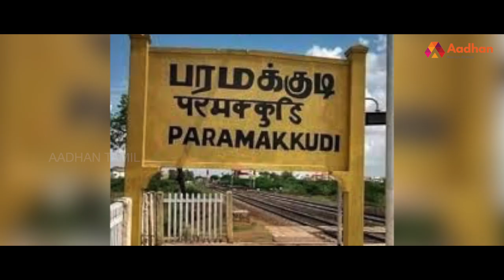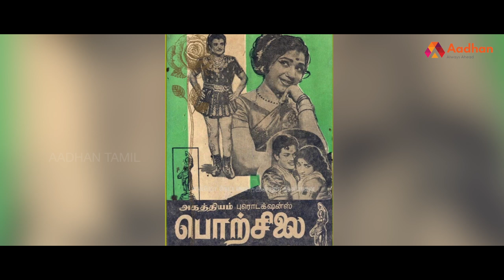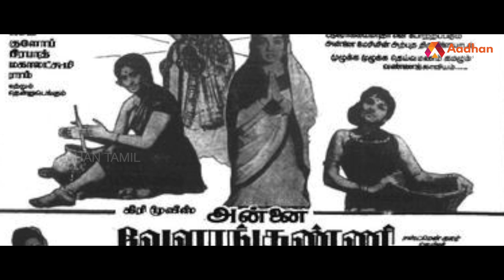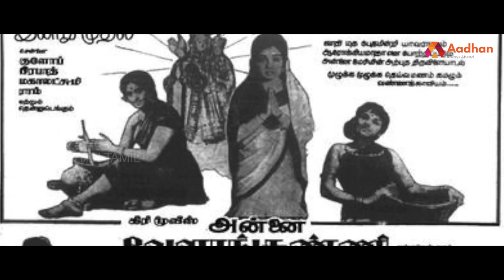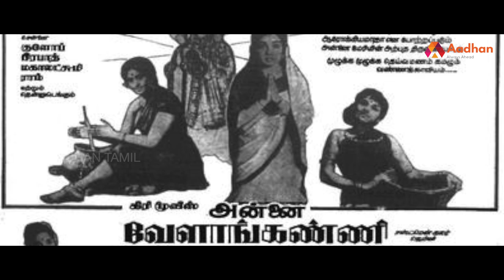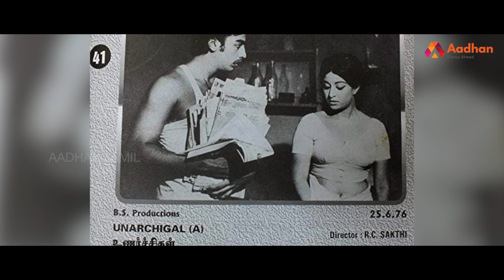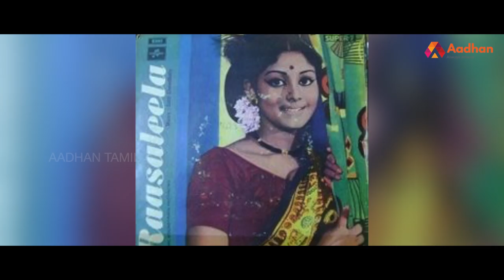கமல் ஹாசன் ஹீரோவானது எப்படி ? | Story Of Kamal Haasan | பிரபலங்களின் கதை | Episode 100